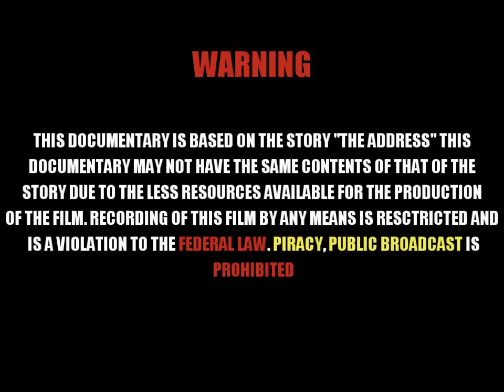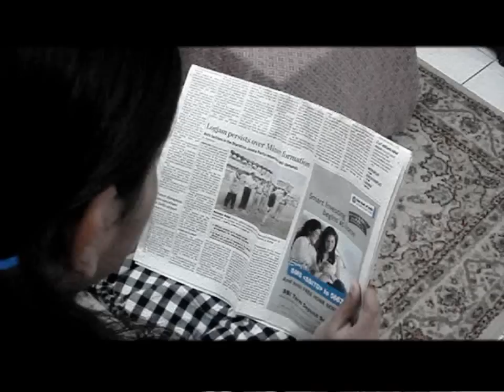Address the movie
A remake of the story THE ADDRESS by marga minco...this short film was made for our english project so please dont expect much...:]
sound track
dexter-blood theme
dexter-debra cries